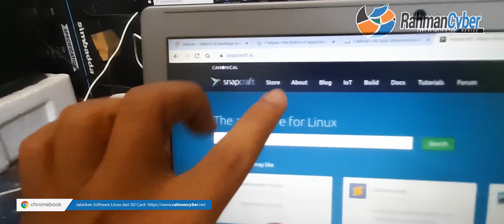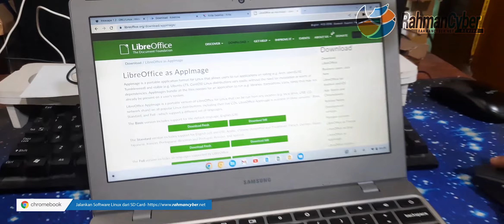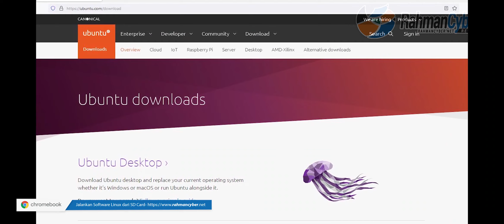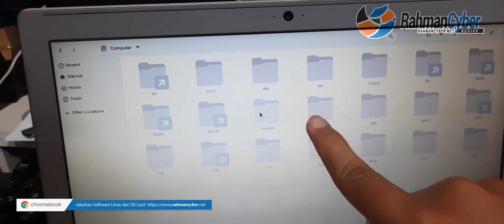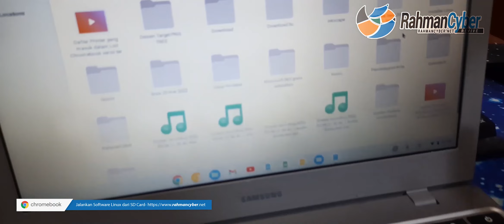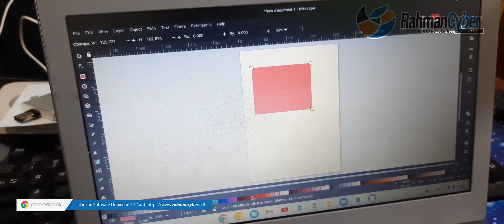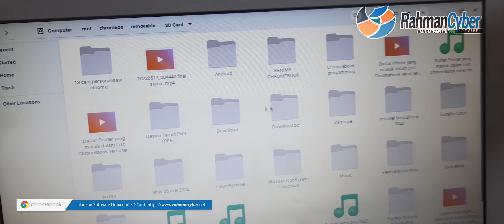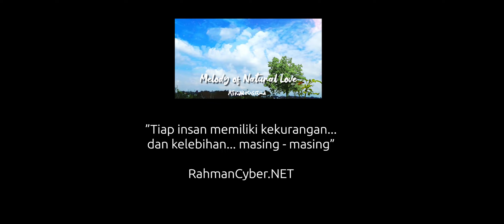Cara Menjalankan Software LINUX dari SD CARD Storage tanpa Menginstalnya di Chromebook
Di awal RahmanCyber.NET memulai pembahasan tentang samsung chromebook 4 dengan storage 32gb , ini adalah sesuatu yang saya garis bawahi...
Yup! Storage..

dengan Storage 32GB, dan sisa separuhnya.. kita tak dapat leluasa disini, untuk menginstall beberapa aplikasi atau software linux, entah itu melalui APT Debian, maupun Package Universal Independen seperti Flatpak, Snapcraft.. itu akan benar benar menggunakan banyak penyimpanan, sehingga kadang muncul pesan yang menginformasikan bahwa Linux Storage Penuh..

Sehingga tentu saya mencari berbagai alternatif, dan ketemulah cara ini...

Di Video ini, kita bahas "Cara Menjalankan Aplikasi/Software LINUX" di SD Card (Micro SD Card - Mnt).

Disini kita buat step by step, langkah demi langkah, agar sobat dapat menguasai teknik ini, sehingga diharapkan akan dapat menguasai teknik ini, dan memudahkan untuk kedepannya menjalankan aplikasi linux dari SD CARD dengan Graphical User Interface (GUI).

Video Code Name : RAHMANCYBERQC

Apa yang dipelajari?
1. Latar belakang Masalah
2. Pengenalan AppImage
3. Pengenalan Sistem Package Universal Independent (AppImage, Flatpak, Snapcraft)
4. Langkah Menjalankan Software Linux dari SD Card
5. Contoh Penggunaan Software
    a. Software Libre Office
    b. Software Inkscape Vector Design
    c. Software Kdenlive New Version (Editing Video - Work with Samsung Chromebook 4)
    d. Software Krita (Illustration and Raster Design)
    e. Software Shotcut (Editing Video)
6. Mengatasi Permasalahan Error yang Muncul berkaitan SD Card
6. Kesimpulan

★★★★★★★★★★★★★★★★NOTE★★★★★★★★★★★★★★★★★★